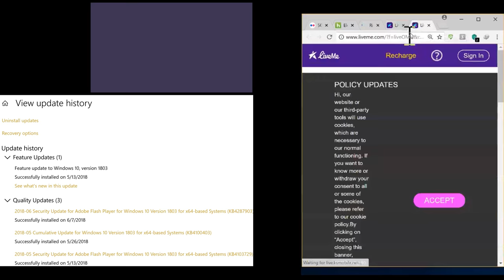Media and Images, see description